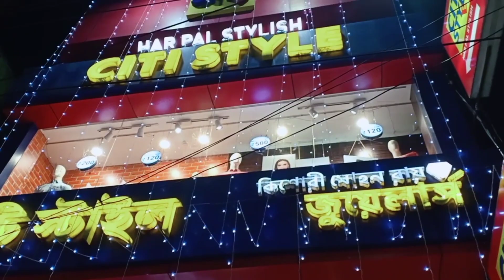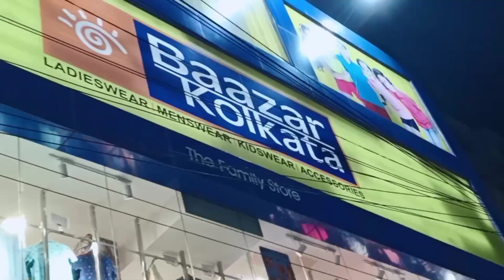Durga pujo shopping